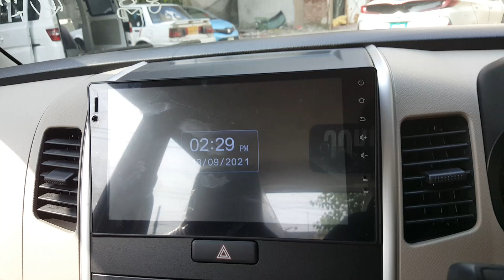Suzuki Wagon R VXL side mirrors retractable specialist one year warranty Japanese motor and switch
Suzuki Wagon R VXL side mirrors retractable specialist one year warranty Japanese motor and switch available to ZA CARS.pk and all accessories available very good quality and low price available to ZA CARS.pk